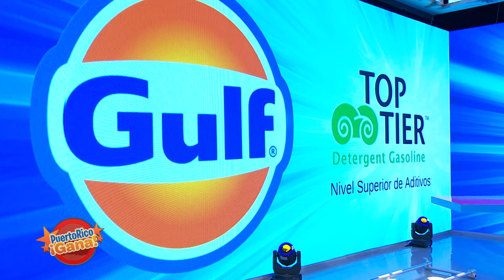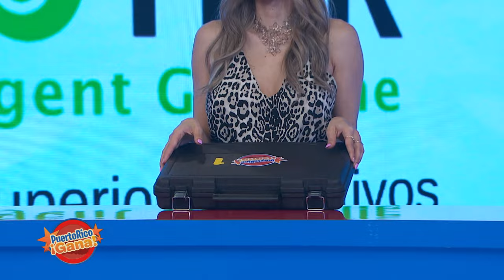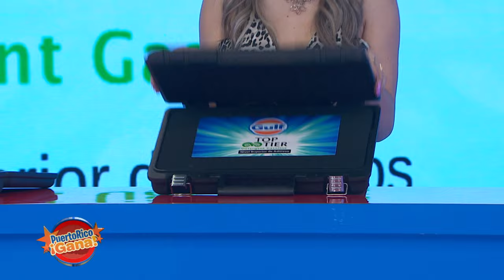03 PR GANA 02 17 22